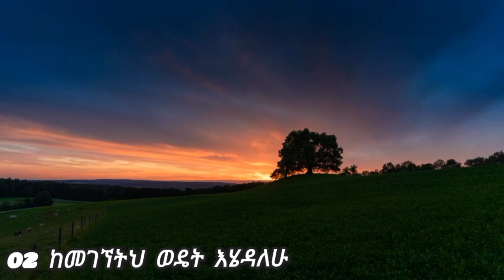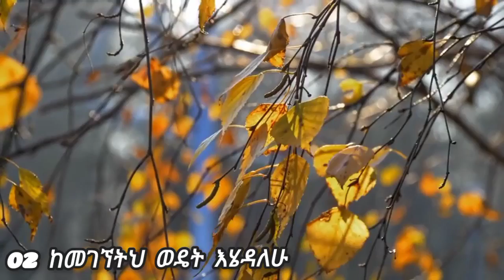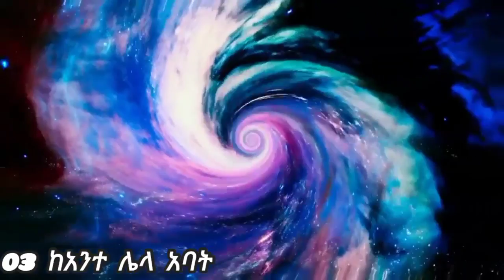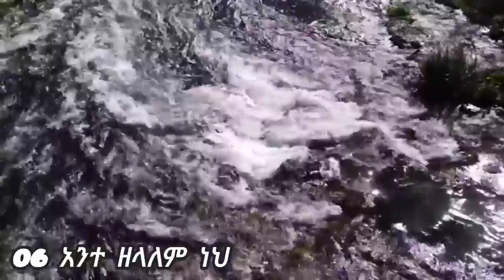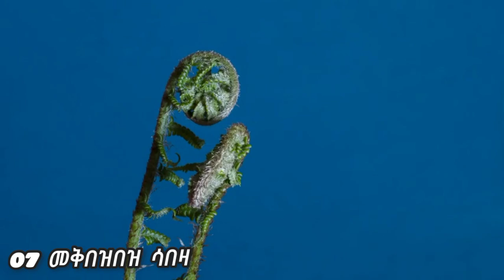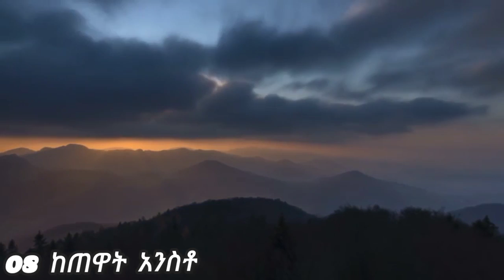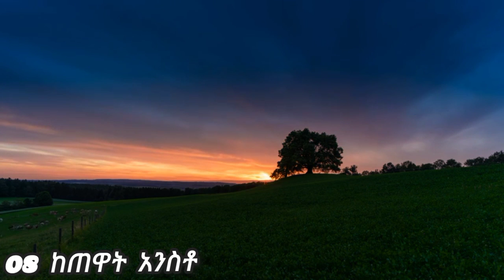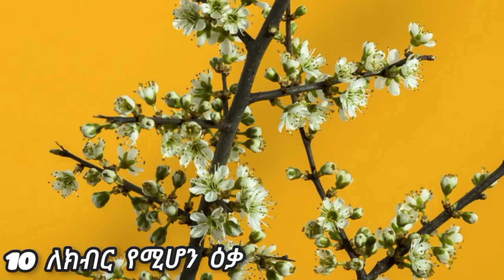Apostle Yohannes Girma vol.3 - Amlake Destaye - full Album/ ሐዋርያ ዮሐንስ ግርማ #3 - አምላኬ ደስታዬ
Apostle Yohannes Girma vol.3 - Amlake Destaye - full Album/ ሐዋርያ ዮሐንስ ግርማ #3 - አምላኬ ደስታዬ አልበም